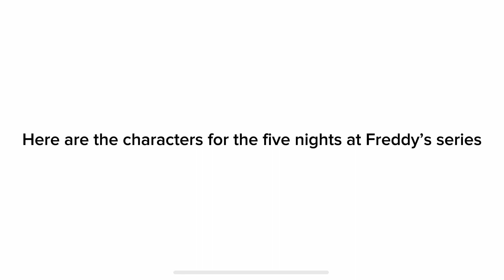So excited for this is series probably today ￼￼